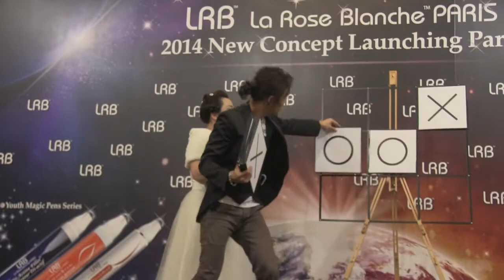Kelvin S x M-Magic 2013-11-14 Magic Show Trailer